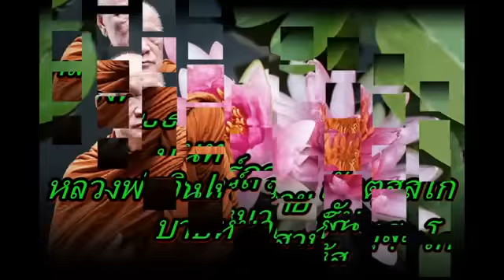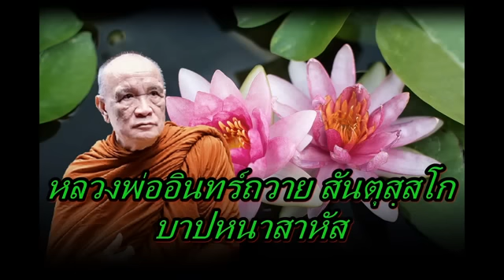หลวงพ่ออินทร์ถวาย สันตุสฺสโก บาปหนาสาหัส